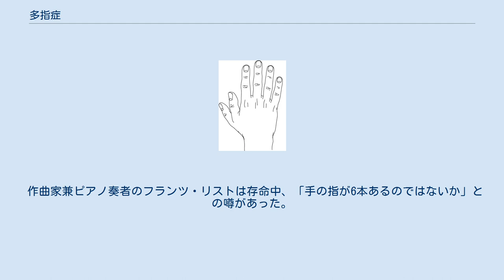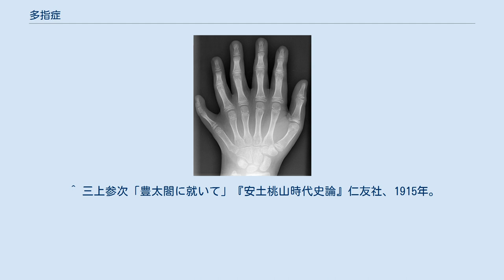多指症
多指症 多指（趾）症（たししょう）とは、手足の奇形のひとつであり、指（足の場合は趾）が分離形成される段階で1本の指（趾）が2本以上に分かれて形成され、結果として手足の指の数が6本以上となる疾患である。
反対に、指の数が少ないのを欠指（趾）症という。
手足の先天性異常では比較的多くの割合を占め、様々な症候群に合併する。
 多指症のX線写真（左手） 骨格には不完全な部分が見られない。
 多趾症のX線写真（左足） 中足骨の形態から小趾が2本あるとわかる 過剰な指（趾）が痕跡的に突き出るもの、細い茎でぶらぶらする指（趾）がつながっているもの（浮遊型）、完全な指（趾）の形を示すものまで見られさまざまである。
 人種的には黒人に多く見られるが、どの人種にも見られ、日本人では手指の場合は拇指（親指）に、足趾の場合は第V趾に多く見られる。
 ブラジルには、14人の家族全員が先天的に指の数が多い多指症である例がある。
 現代、特に先進国では幼いうちに一本を切断し5本指とすることが多い。
その際は指（趾）の大きさ、骨や関節、筋腱における異常を検討して切断指（趾）を決める。
手術治療を行う場合は指の機能が確立される1歳時までに行うのが主流である。
国や時代によっては尊ばれる身体的特徴となる場合もあり、「隋書」の西域伝によると、疏勒では「人手足皆六指、産子非六指者不育（皆、手足の指が六指であり、産まれた子が六指に非ぬ場合は育てず）」という風習があったとの記述がある。
 イヌやネコは前肢には5本・後肢には4本の指があるのが一般的であるが、多指症のケースも存在する。
アーネスト・ヘミングウェイの飼い猫が多指症であったことが知られ、現在もその遺伝を受け継いだ多指症の猫の子孫が健在で、「ヘミングウェイの猫」と呼ばれている。
イヌの後肢にある（本来ならば存在しない）第一趾（人間の親指に相当）は「狼爪」と称されている。
 多指症ではないかと噂された人物 「マリリン・モンローは左足が6本趾だった」という説があるが、これは誤りである。
一枚の水着写真に写った足が光の加減で6本趾のように見えるものの、その数日後に撮られた写真、ならびにそれ以前に撮られた幼少期の写真ではいずれも5本趾であることが確認されている。
 作曲家兼ピアノ奏者のフランツ・リストは存命中、「手の指が6本あるのではないか」との噂があった。
これは超絶技巧によって人々を魅了したために生まれた噂であり、6本指だったわけではない。
^ “ブラジルの6本指家族、母国代表6度目のＷ杯優勝に向け応援”. (2014年6月23日). 2014年6月27日閲覧。
 ^ 三上参次「豊太閤に就いて」『安土桃山時代史論』仁友社、1915年。
 ^ 渡邊大門『秀吉の出自と出世伝説』洋泉社、2013年、85-86頁。
 ^ 吉川幸次郎『元明詩概説』〈岩波文庫〉、2006年、186頁。
 ^ 外部リンク(英文): "Marilyn did NOT have six toes on one foot!"